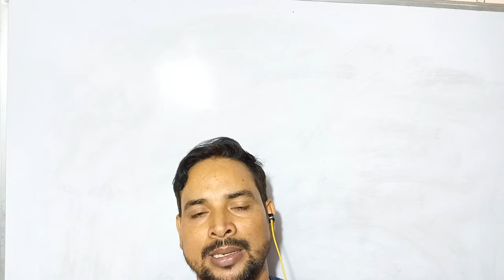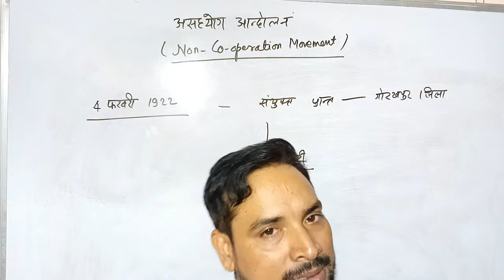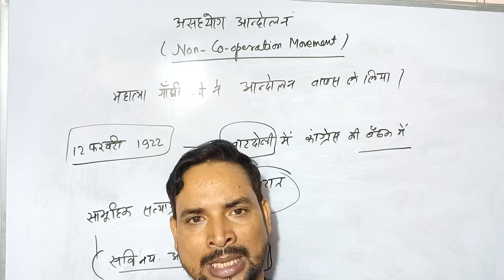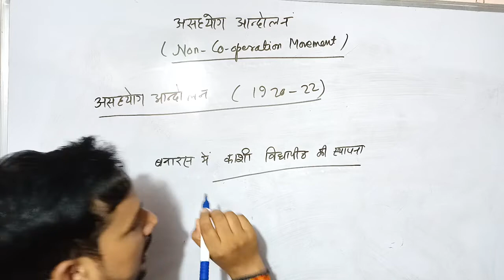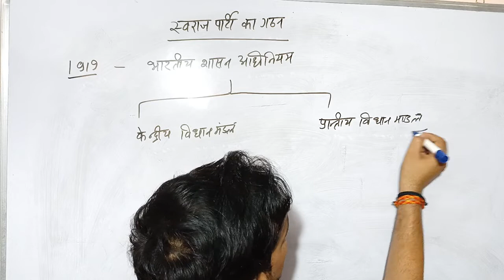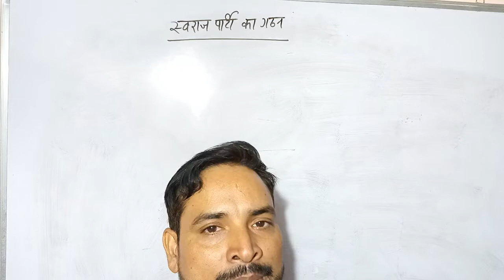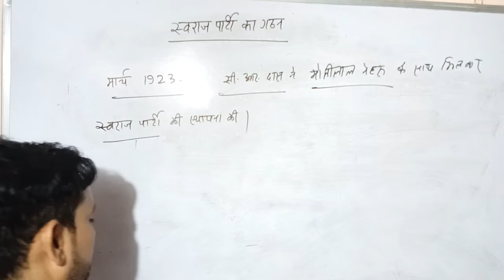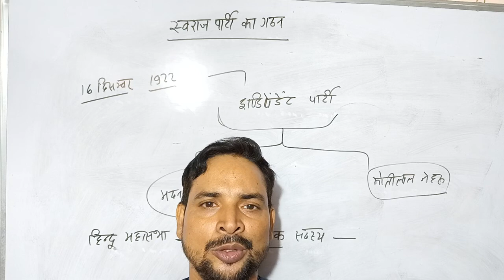26- आधुनिक भारत (Modern History) असहयोग आंदोलन भाग - 2स्वराज पार्टी की स्थापना।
Kaisar-ye-hind
we upload video here daily current affairs,math important question,reasoning important question,hindi important question,